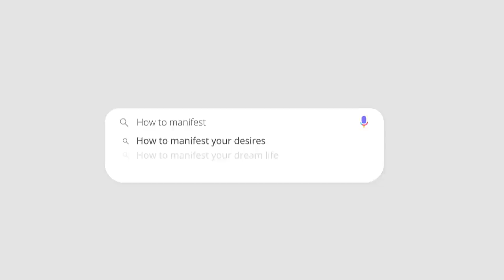Inconsistency with Manifestation? Fix it NOW.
Today's video is all about inconsistency with manifestation, and how to stop getting mixed results and inconsistency with your manifestation and finally start getting what you want ✨

💗 NEW! 5-Week Manifest a Specific Person Masterclass